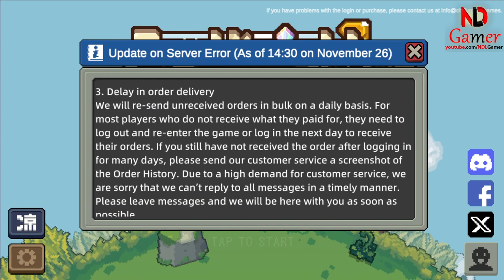Soul Knight Prequel: already playable, still has errors (Gameplay Walkthrough Part 3)